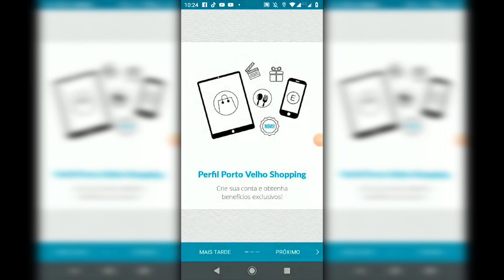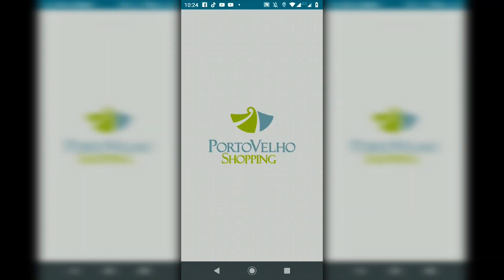BLACK FRIDAY POPULAÇÃO VAI PODER COMPRAR ATÉ DE MADRUGADA NO PORTO VELHO SHOPPING